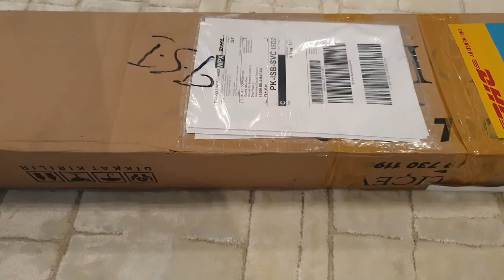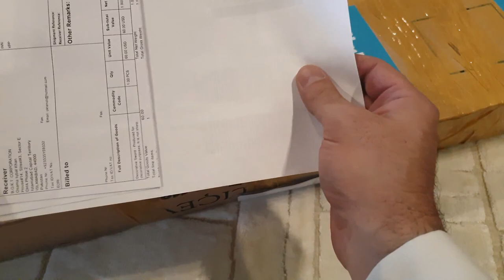Ertugrul Ghazi's Sword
Dirilis Ertugrul Sword is a real medieval sword type. It is one of collectible sword. This swords is a replica.

Please watch the complete video. There is a gift for you guys in it :)

The length : 35.4” (90  cm)
Material : 4034 Stainless steel
Handle : Walnut tree crafted with rope on it.
Brass between blade and handle.
Weight of sword : 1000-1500 g
On the surface there is the symbol of Kayı Tribe.
It comes with its special gift box to keep your sword safe and with the stand to exhibit your sword because it is very sharp.
The dimensions of the gift box : 101 x 21 cm or 39.7” x 8.2”

For the viewers of Let's Unbox with Osama Khan Channel, there is a DISCOUNT PROMO COUPON i.e. pakistan15. Avail it and enjoy